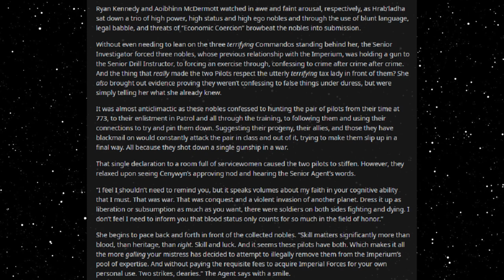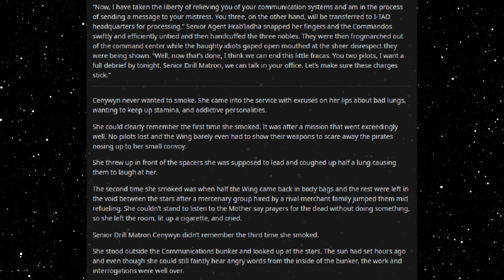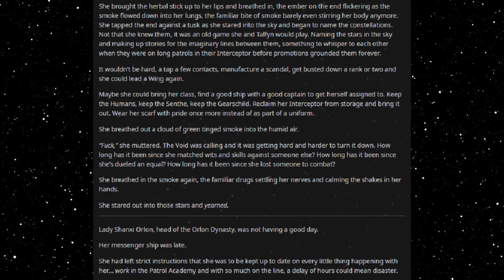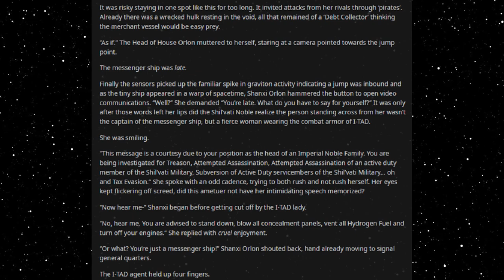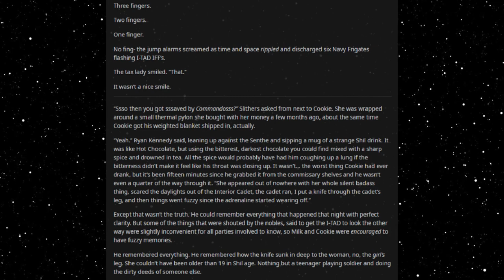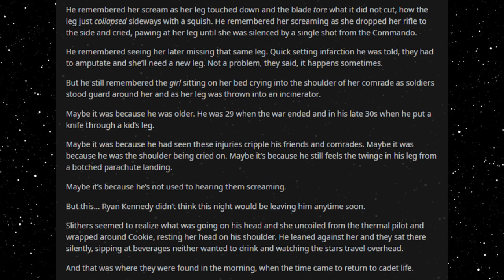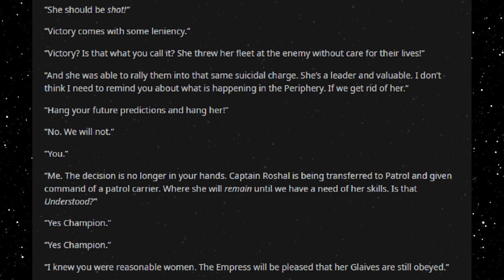Best HFY Reddit Stories: Top Lasgun (Part 21) (r/HFY)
Getting debriefed!

Current Patreons:
Toby Hrncir van metre
Marder301
Lee Smith
Jeffavious 357
The Gerg
Travis  Ford
Valek Azogoth
sleepyboi Snorlax
AFishWithATopHat
Joshua Gilbert
Signlesss
Dooj
happyrex
Olotumal maury
Kekken
Space Phoenix
Andreas Paulsson
Nikki
H-Town_F2
Frayo
logan
Mark Theunis
Jazmin Gutierrez
LostFeathers
Jacob Collier
quinn
Drunkenhobod
Civer
Slackers United
Jonathan Van Sickle
Patryk P
Knut Breitschuh
William The Raven
Blacksun
Joaquin Rincon
Jamal Leslie
Matthew Hyland
SamiBean
Jackster daniels
Harbacious
Austin Hunter Ahrens
Jordan Stoll
tyler evans
Justin Newsome
MikeHuntforMayor
Diana
Rei 3155
imadethistopost
Kronos
Tdawg198
Obsidian
conor duffy
Lobo56789
Steven armes
DesertSpyder127
S55
Cody Needham
Dracaun
Karakal
markoatonc
CatDaddy
Devin Mason
Jorttovoy nunya
Davan Krueger
Sami Luhio
Derrick Young
John whall
liam johnston
Patrick Mcgreevy
N8
Cho
Gary Carlson
Jason Nicholas Bacon
Troy Kivlin
Samuel king
Nathan Riek
Nikolous Rice
Dwavenminer
Daddy Jesus
Nick Hatley
Daniel Gartin
Jeromy Carmickle
Jeffrey hedlund
RUBEN
Tanner Ryan Jollet
Dan Chadwick
Dionysus
Wolflet
Midnight Harbinger
Joel Nikula
Erick Jaquez
Elitedrone
Simon Ellison
Stephen Dower
TheGearsAreDead
laurine manigat
Elim Tevir
Micky
Raymond Demara
Christopher Heredia
David Arva
Logan Herron
John Weaver
Malovich
Silvan Fricker
austin
Mr. Karlsson
Jonathon Chasteler
Cloodden
genomephilanthropist
boone stover
Thobias Ã¥man
C Fern
TheBadassForunnerElite
oliver Pettersson
John Arians
eistee9683 .
Jeff Kaiser
Purple Magi
Matthew
Mr. NoNameA2601
William Howard
Andre Tolmich
Blighty
saber154
Cameron
Felipe Agudelo
juan ruvalcaba
Davin Smith
chaoticPopo
Vanopolis
chzoe warford
Javier E
Mr.Monical
Darian Viveiros
Kimball Boyd
but span
Enterprise
Tradainian
C Slimm
Quakes
daniel mayo
Adrian IwaÅ„ski
Lux_Imperia
Rusty Shackleford
Tech Priest Toaster
Thirteenth Angel
Drakos
john
JordKriger
Nathaniel Krauss
Namel909
Devara Saira
Sturlaugur Arnar Kristinsson
Michael Morse
PATRICK JAN JOSUA DAVIDSEN
NightVision
Nathan west
Tyler John Williams
DragenDragoon
OTTO DBS Gaming
Danial Zujkowski
eyes downfield
king vice
Roy Nicolaysen
DebautcheryDecanter
Dragonking
Riokan
Juliano De Luca
Brice Abbott
the sober viking
Arin Storm
Richard Green
CLOROX D VIKING
Wln424
Viridity one
ShadaePrajschet
Spencer Smith
jordan simmons
some wierd guy
Chandler Riley
Thomas Panis
John Meek
turnip hunter
shadow sword001
Jim Flint
koollman
Dank Matter
Alex Farmer